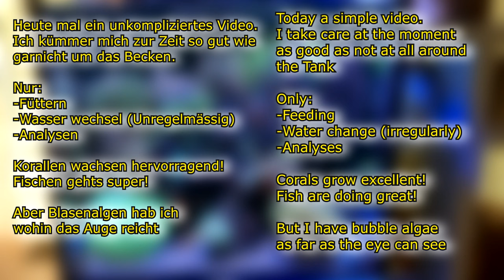Lebenszeichen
Musik

Canario (PAAX (Tulum) Remix)